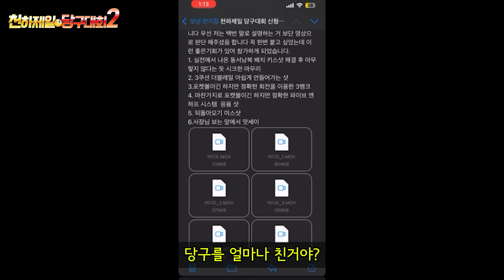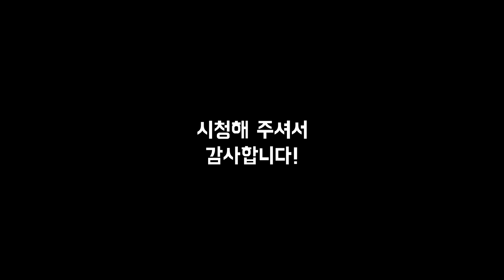지역 고등학교 다 접수하고 지원한 쌍용고 당구 랭킹 1위【예선전 3-1】